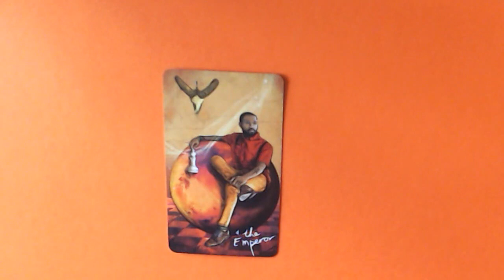ARIES SHORT/INTRO TO THE FINANCE READING FOR FEBRUARY 2022#SHORT